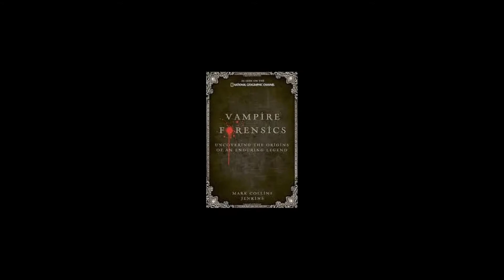Vampirismo: Origen de la palabra Vampiro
Relatos de Vampiros: Origen de la palabra Vampiro
Archivos forenses de los vampiros: descubriendo los orígenes de una leyenda (Vampire Forensics: Uncovering the Origins of an Enduring Legend) es un libro del investigador de la National Geographic Society Mark Jenkins -autor de: El libro de las maravillas (The Book of Marvels), Mundos para explorar (Worlds to Explore) y Alta aventura (High Adventure)-, publicado en 2011.
Este libro maldito realiza una profunda investigación sobre el mito de los vampiros a lo largo y ancho del mundo.
La obra incluye examina de cerca algunos descubrimientos inquietantes, como el famoso "esqueleto de vampiro" hallado en Asia, ofreciendo un contexto histórico y científico al interés por estas criaturas de la noche.
Las tradiciones y leyendas de vampiros son analizadas la historia, la arqueología, la antropología, la psicología, tal vez lo más interesante, la ciencia forense, la cual permite un acercamiento más creíble a los hallazgos de tumbas de vampiros en distintas regiones.
Archivos forenses de los vampiros recorre un camino pocas veces transitado con éxito: el de la ciencia buscando las razones del mito.
Este recorrido por la historia de los vampiros nos lleva inicialmente hacia la Mesopotamia, Grecia y Roma, donde las leyendas de vampiros florecieron y se esparcieron hacia todos los rincones del orbe.
**Archivos forenses de vampiros: descubriendo los orígenes de una leyenda.
Vampire Forensics: Uncovering the Origins of an Enduring Legend.
• Razas de vampiros.
• El éxito de los vampiros en la cultura humana.
• Origen de la palabra "vampiro".
• Filosofía de los vampiros.
• Extrañas leyendas de vampiros.
• Begierig: el vampiro de Martín Lutero.
• Algol: la estrella de los vampiros.
• ¿Qué es un Nosferatu?
• ¿Por qué los vampiros no se reflejan en los espejos?
• El alma de los vampiros.
***Este vídeo es el primero de una serie titulada LIBROS MALDITOS, para comenzar tenemos este libro: "Archivos forenses de los vampiros: descubriendo los orígenes de una leyenda", que a su vez engloba varios apartados, por consiguiente varios vídeos...
En este primer episodio:
**Significado de la palabra Vampiro**
La literatura moderna ha entronizado una batalla fantástica entre Vampiros y Hombres Lobo, con resultados que varían entre lo ridículo y lo risible. Pero lo verdaderamente curioso de esta antagonía es la nula investigación sobre la fuentes de las leyendas de vampiros, o lo que es peor, su total rechazo en pos de una dudosa efectividad cinematográfica.
La palabra Vampiro, tal como la conocemos los hispanoparlantes, no es demasiado antigua. Debemos remitirnos al año 1847, fecha en la cual fue incluida por primera vez en el Diccionario de la Real academia de la lengua española. Su inclusión, indudablemente tardía, sugiere que, al menos, la palabra vampiro era utilizada desde el siglo XVIII. En Francia e Inglaterra se los conocía con la misma estructura: Vampire, término que desciende del alemán Vampir, y que a su vez proviene de varias voces eslavas, cuyas variantes oscilan entre Wampir y Upir, y cuya raíz, extrañamente, significa Lobo. Claro que los rasgos clásicos del vampiro (clásicos, no victorianos) se asocian superficialmente a la figura del lobo, de hecho, son pocas las tradiciones que refieren la metamorfósis de hombre en lobo, y casi todas posicionan a las brujas y hechiceros como los baluartes de esta tendencia. El vampiro, tal como se lo conoce en las leyendas antiguas, es un engendro de lo más desagradable, nada más lejano con los jóvenes pálidos y melodramáticos de las historias modernas. Todas estas leyendas mencionan a muertos que se alimentan de la sangre y la carne de los vivos, hábito alimenticio que generalmente comenzaba en el sepulcro, sitio en donde el vampiro masticaba sus propias extremidades antes de emerger a la noche.
Atribución musical:
En su descripción encontramos... "Escalofriante y macabra musica de terror y suspenso. Musica de miedo y misterio instrumental de fondo para videos, halloween, dia de los muertos, peliculas, relatos de terror, creepypasta y mas"